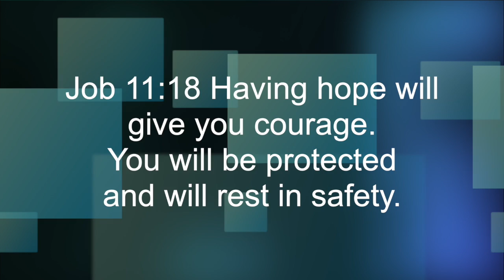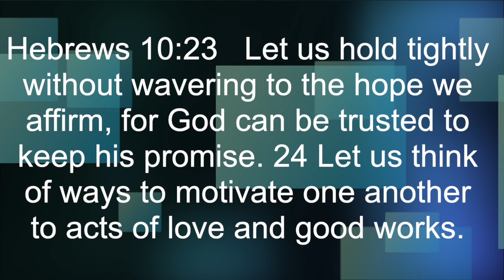April 1st Devotional